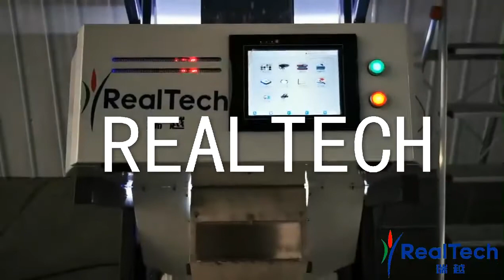Realtech Multi-purpose Plastic Color Sorter Machine Color Sorting Machine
Multi-function color sorter machine for plastic,rice,nut,peanut,grain etc